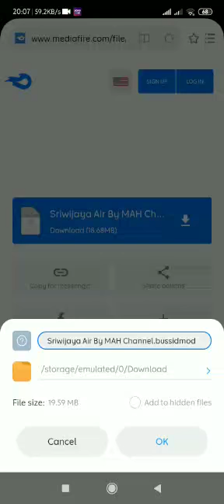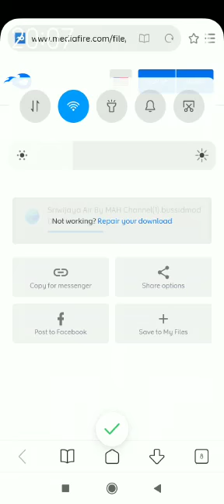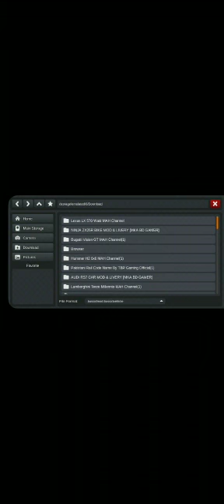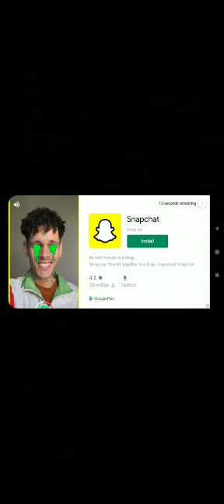How To Download Sriwijaya Airoplane In Bussid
With Media Fire Link